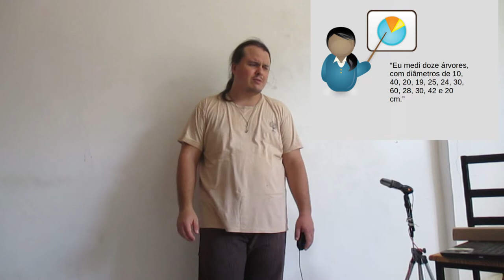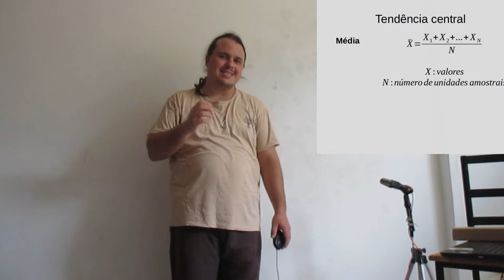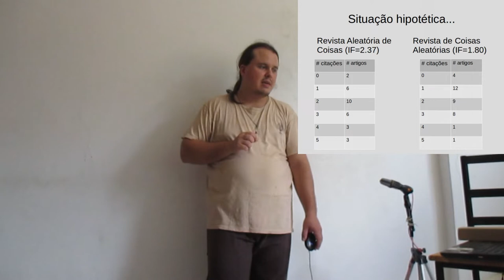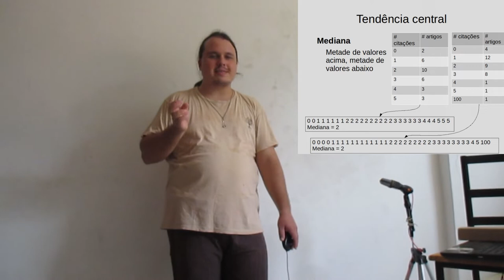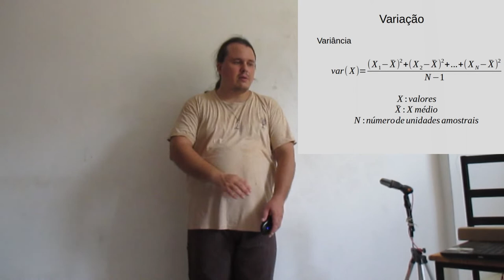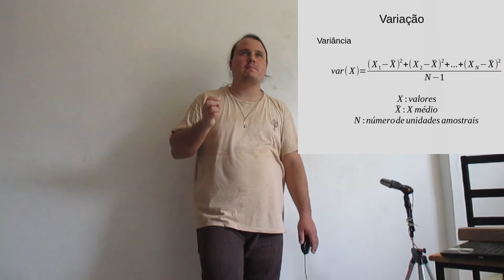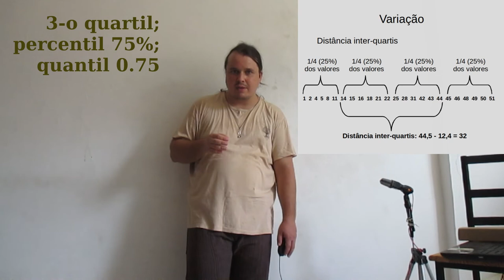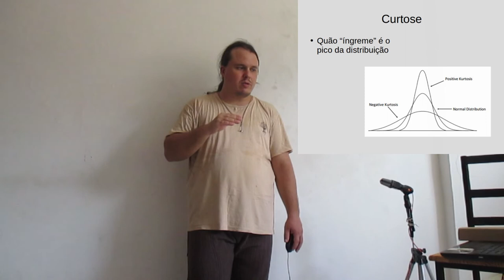Estatística para Biologia: Aula 04.3 - Estatística Descritiva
Aula sobre estatística descritiva, pelo Prof. Pavel Dodonov - IBIO/UFBA.